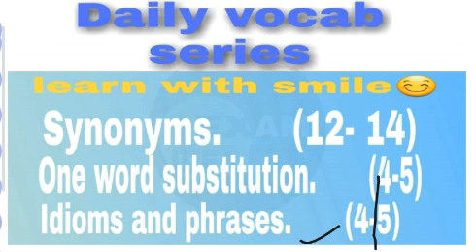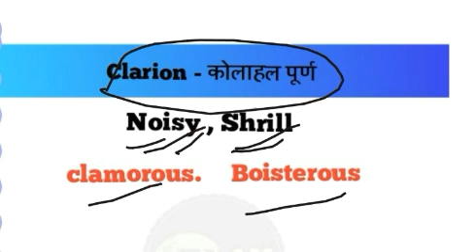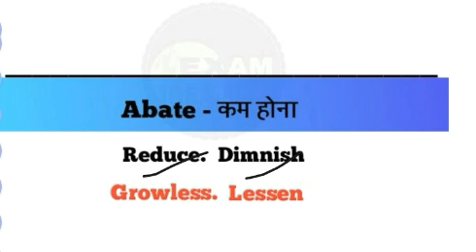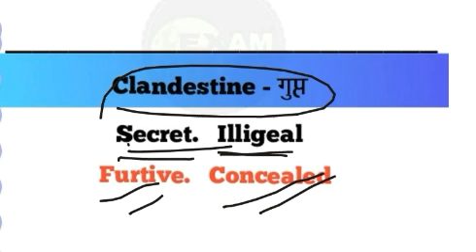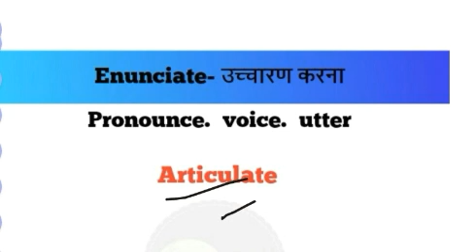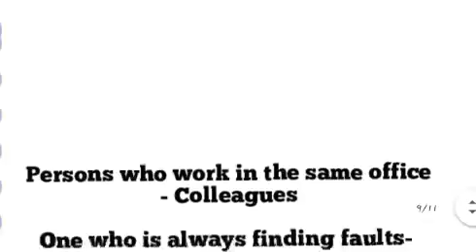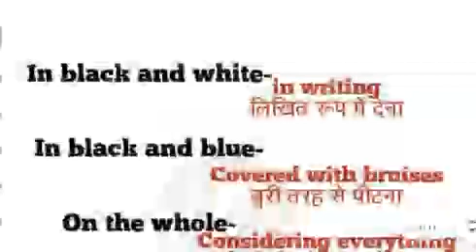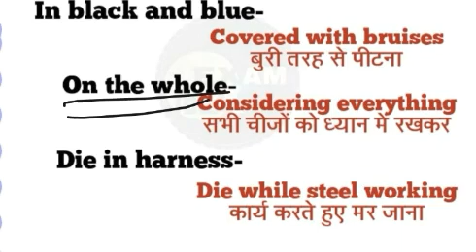Word power |part-1| Airforce Navy NDA SSC and others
This is part 1 of Daily vocab series for comptetive all comptetive exams.
   We have waiting for your attention.